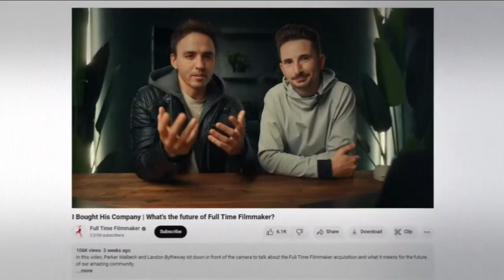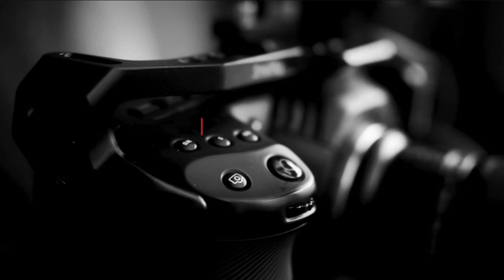JT Chapman: Second Thought Begs for Money